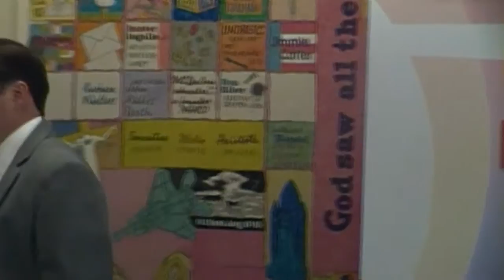John Cranley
Mayor John Cranley makes his case for reelection to this office